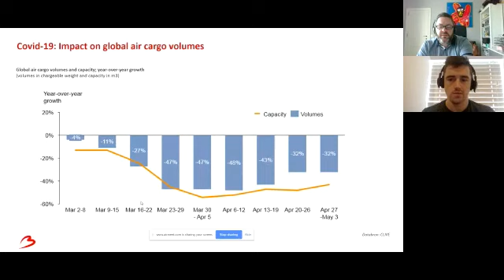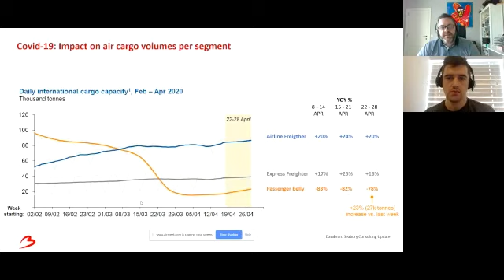Webinar: An outlook of Air Freight and Air Transport post COVID-19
This is a look back to the Discussion on Air Freight and Air Transport post COVID-19
Speaker:
Mr Steven Polmans, Director of Cargo and Logistics
Brussels Airport Company
Chairman of TIACA

Timestamps
·         1:51 - In the current environment what would you describe as the biggest challenges for passage airlines and cargo freighters right now?
·         16:02 - What is the impact of the oil price war will have on free range costs and different things.
·         18:01 - When will the empty containers start to come back to China? Do we see price normalising and how much time will it take for these Chinese ports to start tearing these still containers?
·         20:21 - What do you think will happen if this raid owned and when it is likely to occur from the perspective of the shippers and reporters?
·         24:04 - What you predict will happen at the bottom of this proposed U Shaped recovery?
·         25:59 - Do you think sanitisation of cargos is a major factor in the price increase?
·         26:37 - Do you see any changes in the port charge policies due to Covid 19?
·         29:20 - Do you expect freight rates recovery to normalise in early 2021 or do you see that happening sooner or later?
·         30:31 - Do you foresee any opportunity arising in the current situation for either freight forwarders or carriers or shippers?
·         32:52 - Based on reducing losses what can SME’s do to minimise this negative impact on their supply chain and logistics processes?
·         34:08 - With Aviation sector close to bankruptcy and air freight is expected to walk with significant reduction in capacity do you see companies changing their supply chains towards sea freights and is the market big enough to demand the sea freight coming from air freight?
·         34:53 - Is there any long-term changes likely in logistics contracting whether for transport or for fixed assets coming from this?
·         36:49 - Will Covid 19 force more shipping companies to merge with a number of other shipping lines like we have seen with one CMA CGM and others?
·         38:23 - If you look at the share price of the large carriers, all of them seem to be simply plummeting or sown except for half a clause? What do you think is responsible for the growth of this carrier despite all of the adversity and blank sailing to keep climbing?
·         39:39 - When do you see a normalisation or reduction on the freight rates post Covid 19?
·         41:31 - As a shipper how should we plan to reduce our freight rates post Covid 19 while ensuring to save as much as possible?
·         44:13 - When will the crude oil prices reduce sea freight rates?
·         44:50 - What will happen to the merger detected charges, will there be any ability to negotiate?
·         45:36 - In the current scenario of Covid 19 what do you foresee as the major obstacles for import export businesses in general?
·         47:11 - What do you predict as being emerging technologies that come out as successful winners in this situation?
·         49:19 - As most of our attendees are SME owners and shippers would you like to give some word of hope to look towards as things start to improve or if you can meander any credence towards that?
·         50:28 - Do you think the companies that emerge out of this crisis will be more rigid more anti fragile and more prepared for any kinds of shocks in future?
·         51:41 - Do you see countries starting to regionalise and nationalise their supply chains potentially occurring in short term?